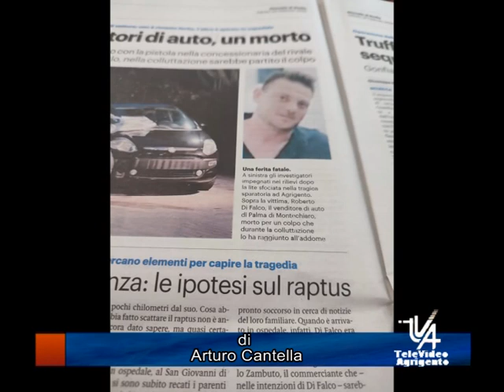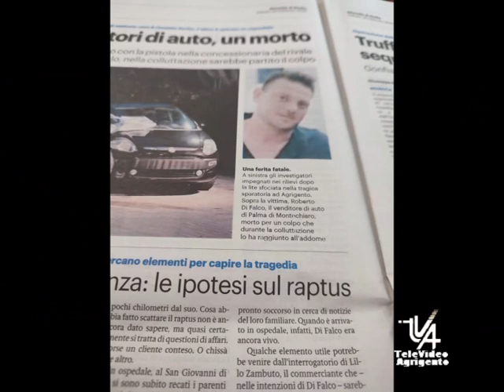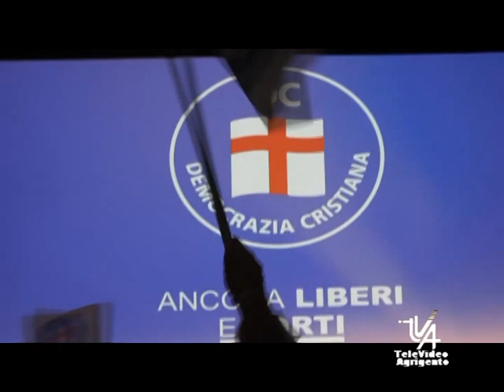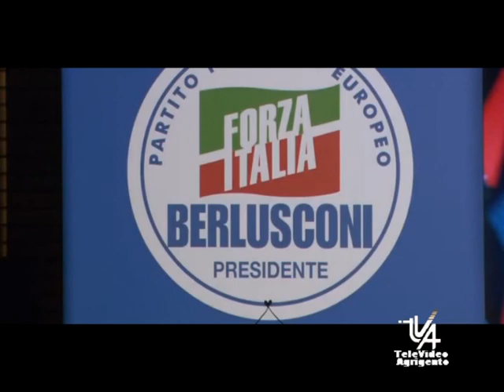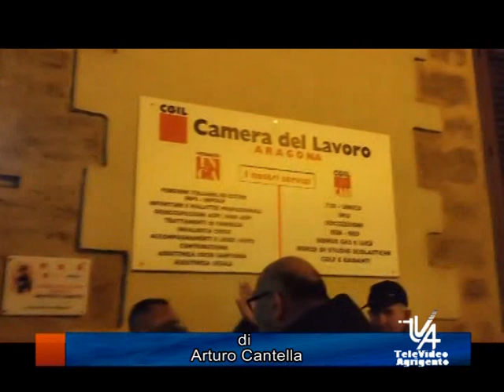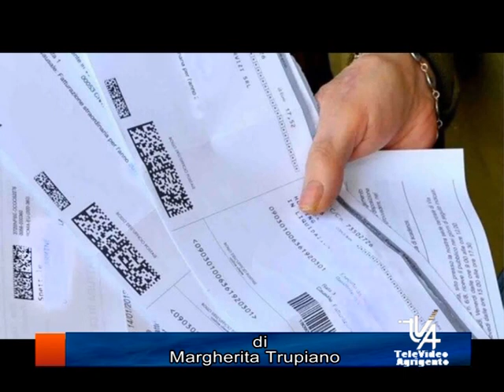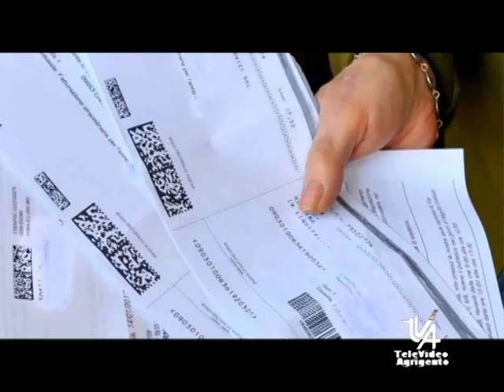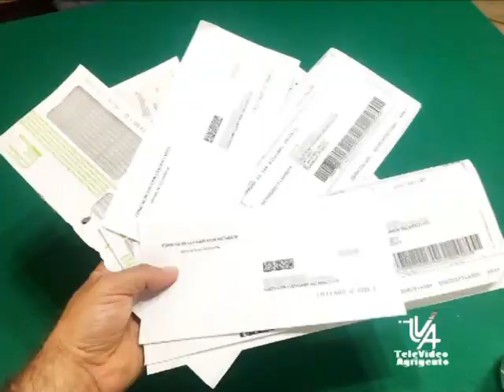Il TG del 24 Febbraio 2024